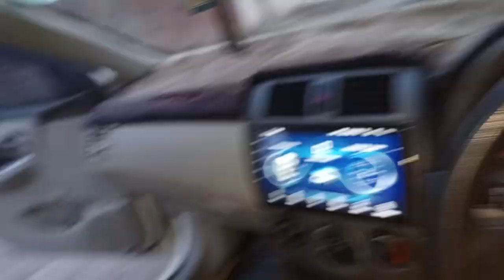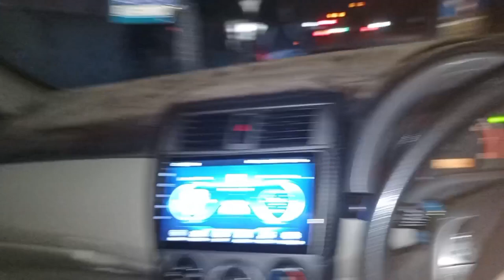Alford pasta & plater at Steak N knife With Qari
Assalam o Alikum Doston kya hal ha apka aj ka is new vlog ma hm aa gay hainSteak N Knife pr jidr hm na Qari Sahab ka Sath Alford Pasta or Plater khaya boht he lazeez Umda. Or boht kaam thay Lahore ma krnay wala hm jald he apko ak khushkhabri b sunain gay.